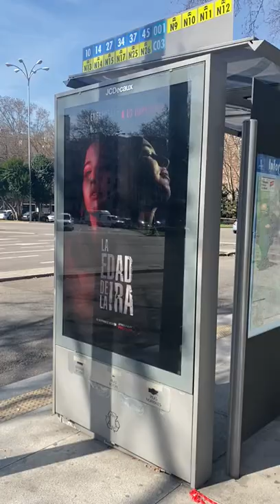‘La Edad de la Ira’, de Publicis para Atresmedia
Ficha técnica ‘La Edad de la Ira’

Anunciante: Atresmedia
Campaña: Lanzamiento La Edad de la Ira
Contacto cliente: Irene Lara, Pastora Amigo, Paula Llorente y Almudena Díaz
Agencia: Publicis España
CCO: Óscar Martínez Copy: Luna Ramos
Directora de arte: Judith Bernabe
Equipo de cuentas: Carlos Sanchez Garrido, Paloma Díaz, Inés Verdú, María Alonso de Lomas
Equipo estratégico: Lucía Barba, María González
Producción: Prodigious
Agencia de medios: Starcom